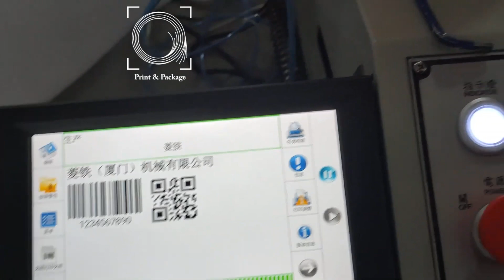Оборудование для перемотки и счета этикеток с термотрансферным датером штрих кода